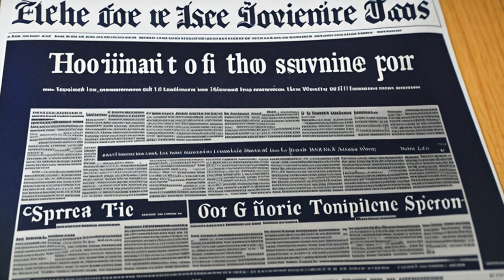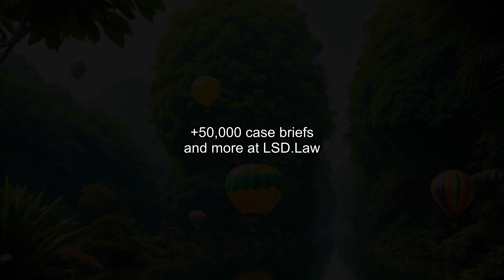State v. Powell (1986) Overview | LSData Case Brief Video Summary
In Florida, there is a law that allows medical examiners to remove corneal tissue from deceased individuals during autopsies for transplantation. The case concerns whether this law is constitutional or not. The trial court said no, while the appellate court said yes. The evidence presented showed that corneal transplantation is a useful procedure for restoring sight, and it is likely that there will be an increase in demand for corneal tissue. Without this law, there would be a significant shortage of corneal tissue, and some people, including infants, would remain blind.

State v. Powell (1986)
Florida Supreme Court
497 So. 2d 1188